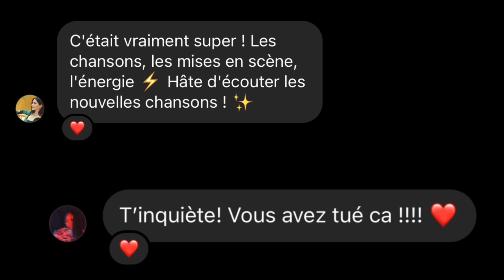Coeur Rouge - Live au Paradis Latin (Paris)